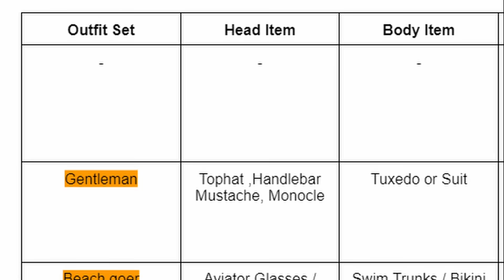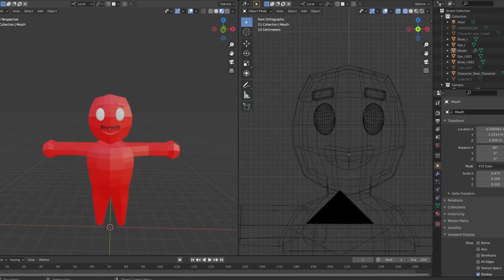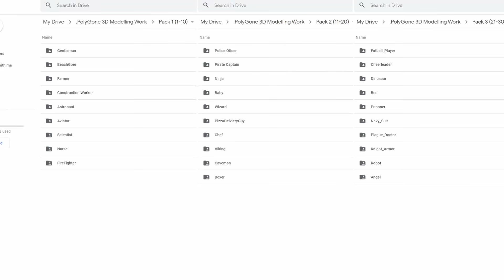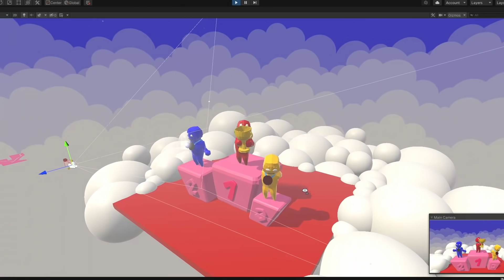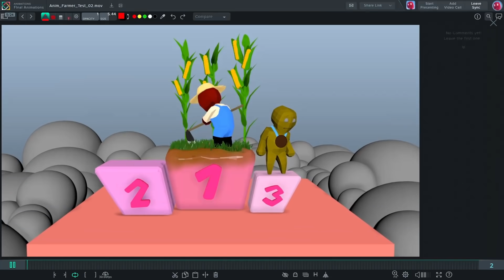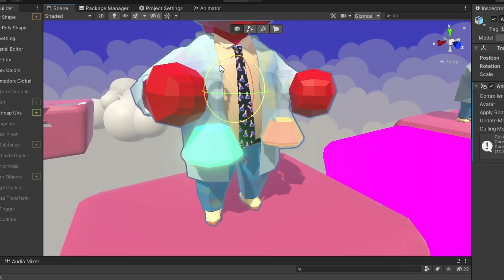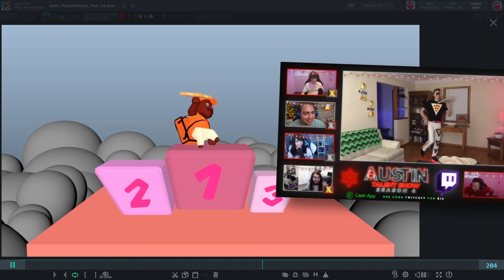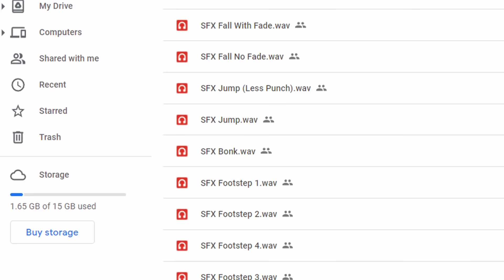I Spent 1 Year Updating My First Game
(Plushie campaign ended)

I Spent 1 Year Updating My First Game. . . It's been a while since I gave an update on my first game, but I've finally got something new to share. I teamed up with Rodrigo (rogart) and WRMHOLE to create some new costumes, animations, music, and sound effects for the game.

"Voxel Revolution", "Bit Quest", "Getting it Done", "Delightful D", "Bit Shift", "Blip Stream", "Latin Industries", "Reformat", "Mega Hyper Ultrastorm"